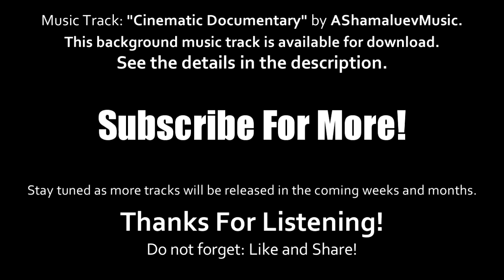(No Copyright) Cinematic Documentary and Background Music For YouTube Videos- AShamaluev Music 2018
► How to credit you in my video?

► What you can find here:
Background Music,
Instrumental Music,
Documentary Music,
Cinematic Music,

Category
Music
License